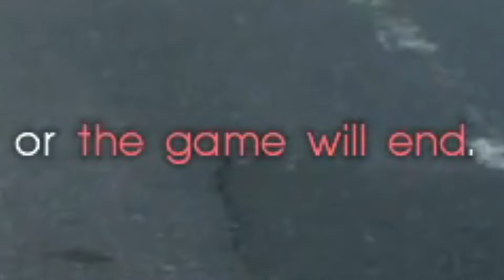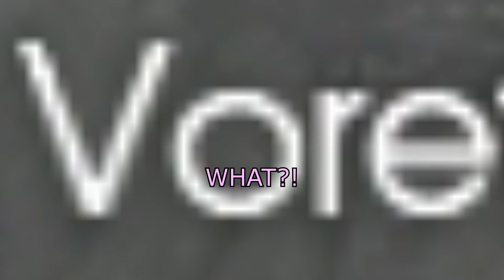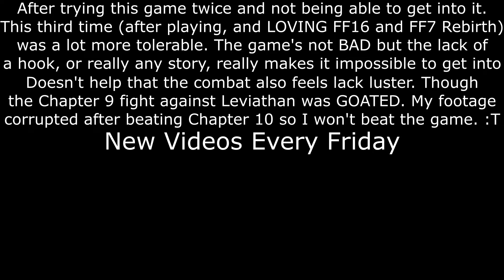Final Fantasy 15 But It's Just Memes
Just a fella hanging with the bros